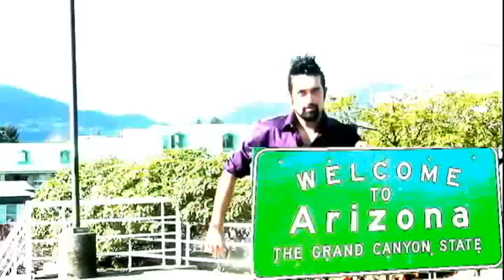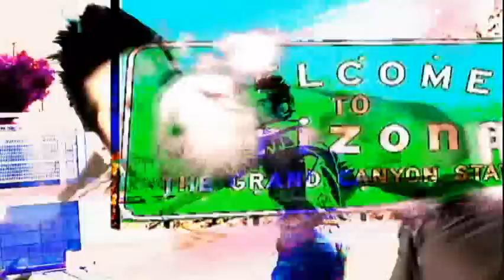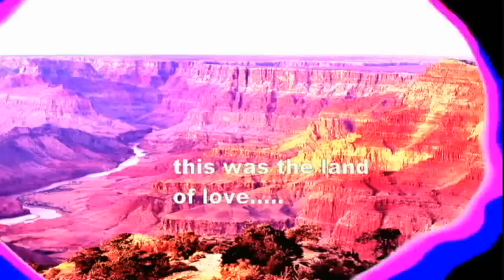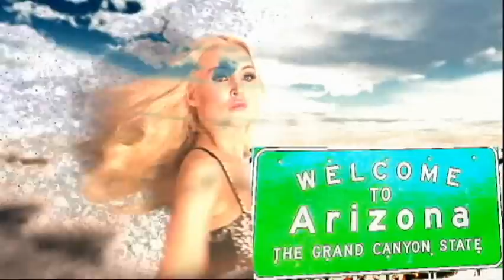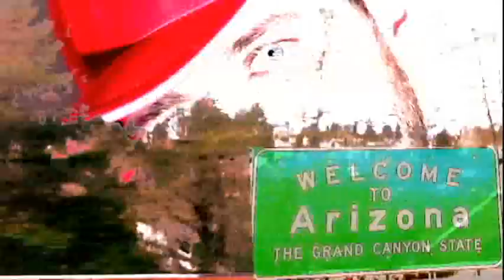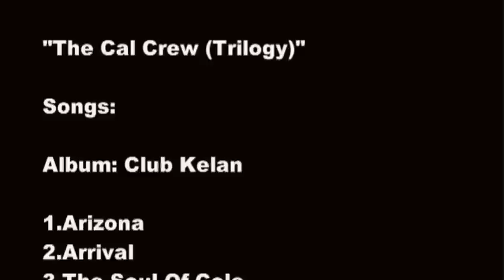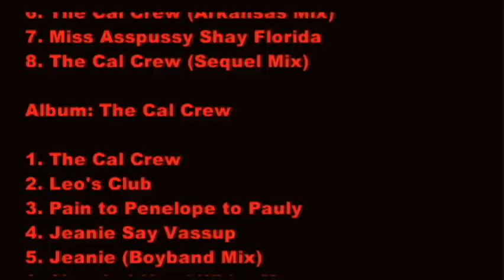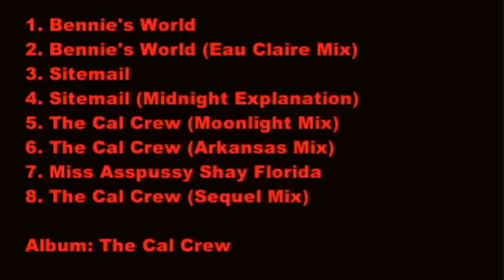"The Soul Of Cole" DOUBLE FEATURE MUSIC VIDEO FEATURE {FULL LENGTH MUSICAL}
"The Soul Of Cole" DOUBLE FEATURE MUSIC VIDEO FEATURE
"The Soul of Cole"

Songs:
Album: Club Kelan
1. Arizona
2. Arrival
3. The Soul Of Cole
4. The Soul Of Cole (Studio Original)
5. Frathouse Activity
6. Draculas in Jayden's House
7. Draculas in Jayden's House (Studio Original)
8. Jeanie (Jace Max Mix)
9. Kelan's America
10. Leo's Club (Jace Max Mix)
11. Leo's Club (Jayden Max Jace)
12. Max's World
13. Max's World (Radio Mix)
14. All The Padcams
15. Pain's Nightmare
16. Pain's Nightmare (Radio Mix)
17. The Rise Of Shay
18. Rockstar Pain Theo
19. The Rise Of Shay (Radio Mix)
20. The Soul of Cole (Medley)

Music Videos:
1. Arizona
2. Draculas In Jayden's House
3. Max's World
4. Pain's  Nightmare
5. The Rise of Shay (Radio Mix)
6. The Soul Of Cole
7. Arrival
8. The Soul of Cole II
9. Draculas in Jayden's House II
10. Max's World (Radio Mix)
11. Max's World (Radio Mix)II
12. Pain's Nightmare (Radio Mix)
13. The Rise Of Shay (Radio Mix) II
14. The Soul of Cole (Main Medley)
15. The Rise of Shay
16. Frathouse Activity
17. Jeanie (Jace Max Mix)
18. Kelan's America
19. Leo's Club (Jayden  Max Jace Mix)
20. Leo's Club (Jace Max Mix)
21. All The Padcams
22. Rockstar Pain Theo
23. The Soul of Cole (Precursor Edit)
24. Max's World (Precursor Edit)
25. Max's World (Precursor Edit) II
26. The Rise of Shay (Precursor Edit)
27. The Rise of Shay (Precursor Edit) II
28. Draculas in Jayden's House (Precursor Edit)
29. Pain's Nightmare (Precursor Edit)

Vocalist: Omer Pasha
Editor: Omer Pasha
Producer: Omer Pasha
Camera: Omer Pasha & Malaika K.
Distributor: Omer Pasha

Produced In Vancouver,BC
Canada